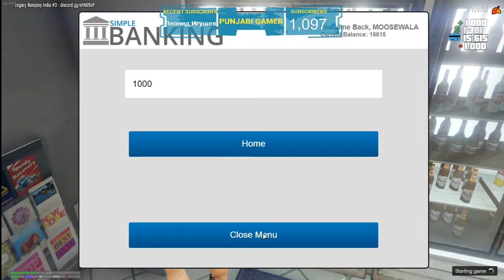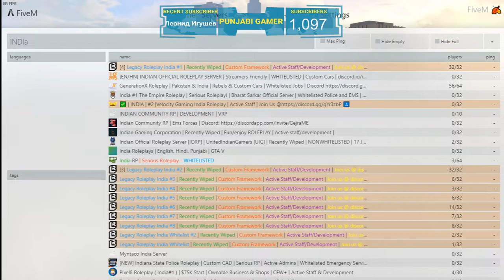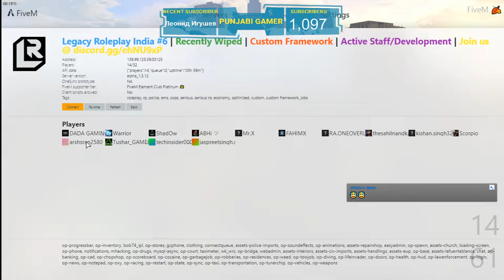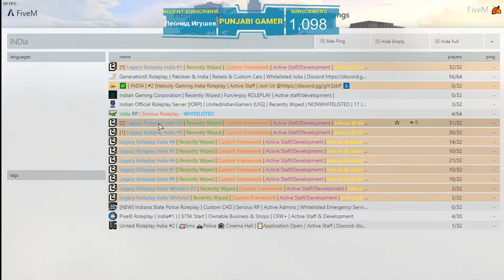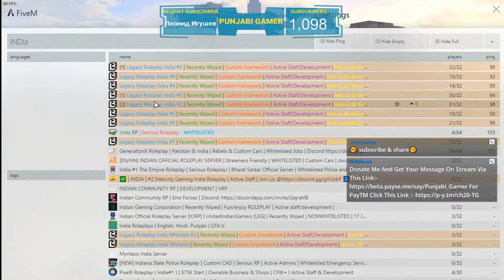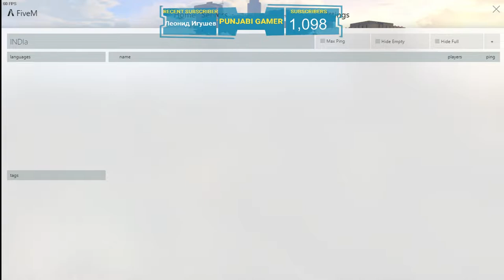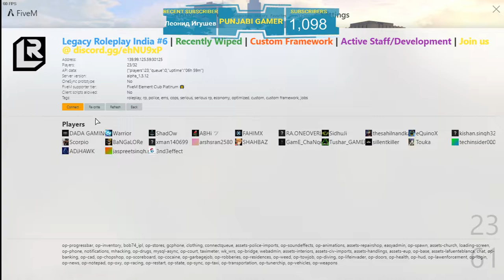PUNJABI GAMER PLAYS GTA 5 RP INDIAN LEGACY SERVERS | PAYTM ON SCREEN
My player id :-
『PBX1』LUCKY

My squad:-
『PBX1』RAJA
『PBX1』MANNA
『PBX1』TANUJ
『PBX1』HONEY

Commands :-
!paytm
!id
!mobile
!shoutout
!pbx1
!top
!points
!gamble (amount)
!heist (amount)

►Respect Moderators.